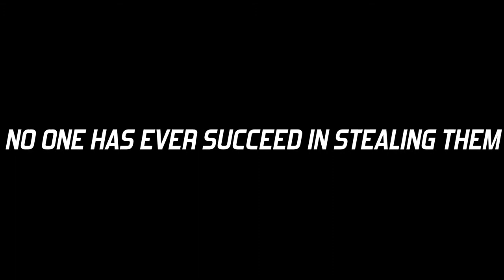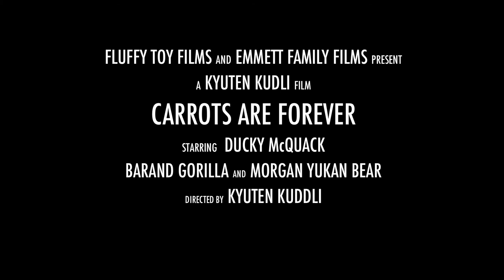Carrots are Forever — Trailer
I've never needed much of an excuse to monkey around with a video camera, so when my daughter decided she wanted to have a movie party for her 8th birthday, her older brother and I decided we should make some cheesy Pearl and Dean style adverts to show before the film.

My daughter had another movie party for her 11th birthday last weekend. This time around we made some movie trailers and my daughter got in on the act.

I was given a pop-up green screen for my last birthday, so we used this, along with Apple iMovie's excellent trailer templates and my kids' cuddly toy collection, to make trailers for Quackula Rising (a supernatural tale of fowl horror) and Carrots are Forever (an edge of the seat adrenaline-fuelled spy thriller) which can be seen above.

We got a bit carried away and ended up shooting most of the plot to Carrots are Forever but, as is often the case, the trailer is much better than the film  - so just imagine how bad the film must be!